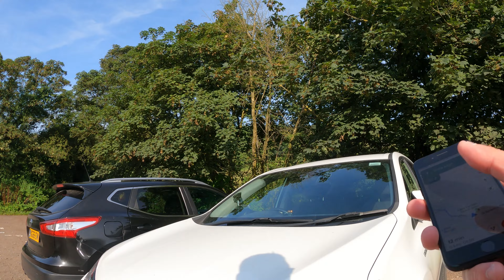【Clent Hill | Worcestershire | UK | Sept 2023